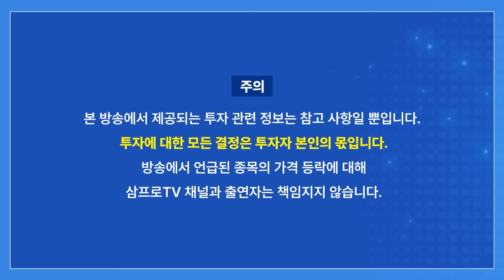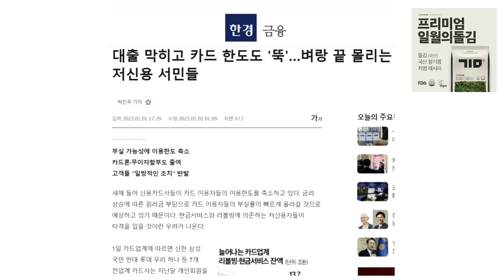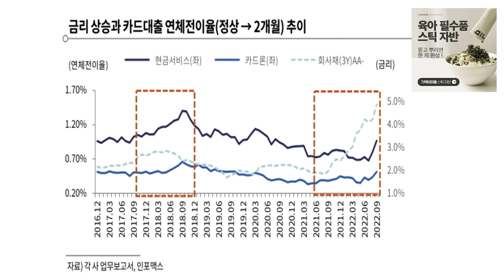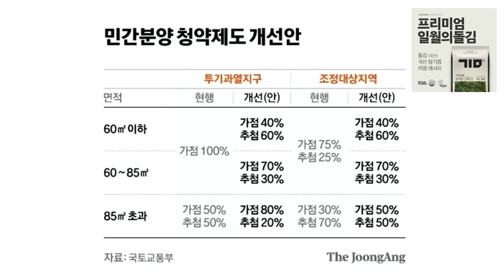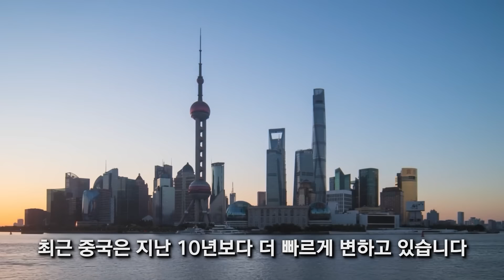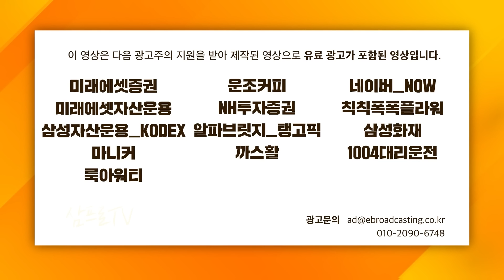무슨 시그널 봤길래... 한도 줄이는 신용카드사 (언더스탠딩 장순원 기자)